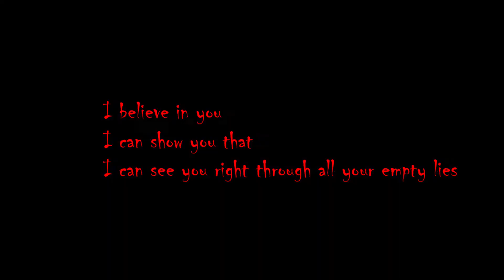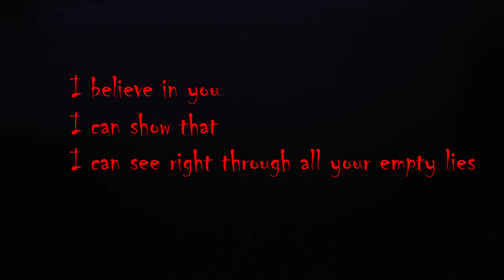Dance With The Devil S3MV UNFINISHED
... This was purely a distraction that I've used off and on today until my motivation for anything and everything completely died... I'm gonna apologize in advance if I snap at any of yall. I'm very irritable rn so not only is it easy for you to trigger me I will be more explosive then normal so I apologize if I snap.. It's not your fault it's mine. so please don't take it to heart it's just me being a complete asshole who can't keep their cool... This channel might go inactive again I don't know.. I might just force episodes Idk.

poses belong to: Dova and Amanda